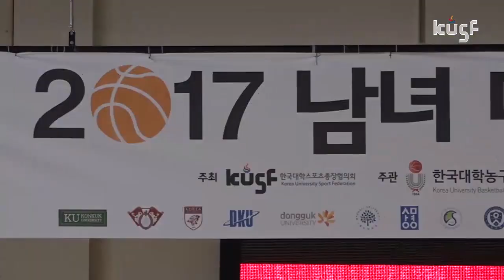[2017 남녀 대학농구리그] 건국대 vs 성균관대 170601_하이라이트